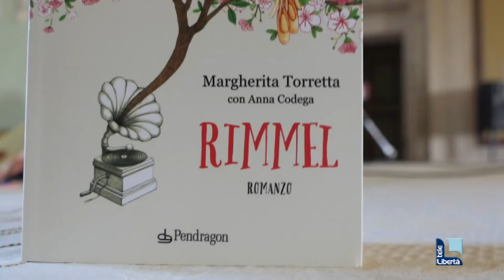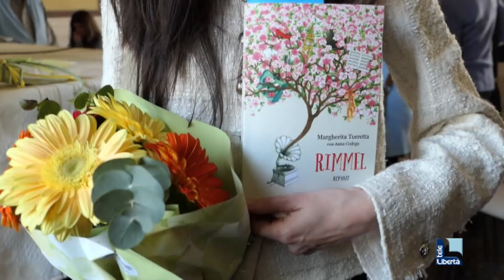Margherita Torretta presenta il libro a Castel San Giovanni